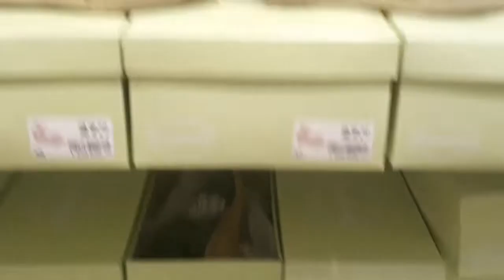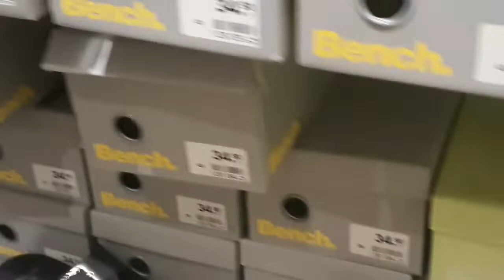SANDÁLIAS FEMENINAS MODA VERÃO 2019